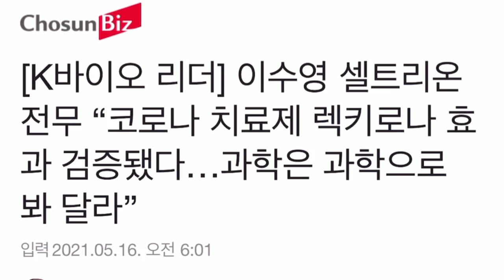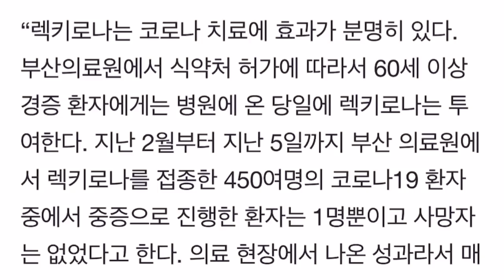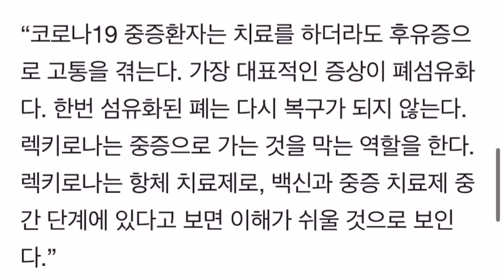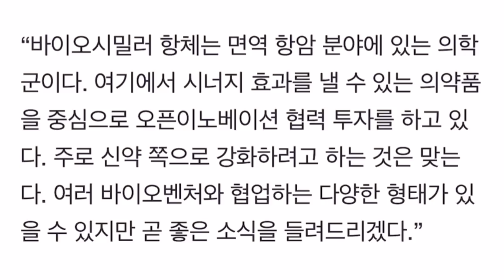조선일보까지 셀트리온에 우호적인 기사가 나오는 이유는?